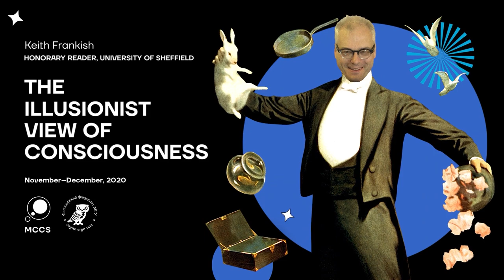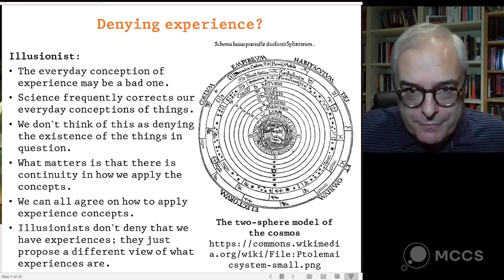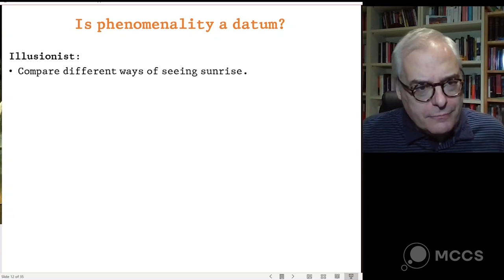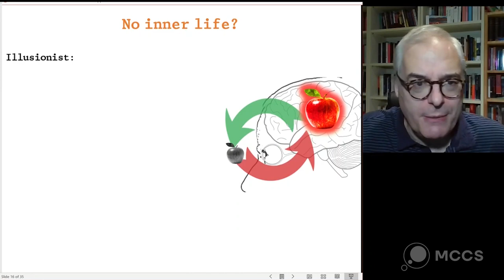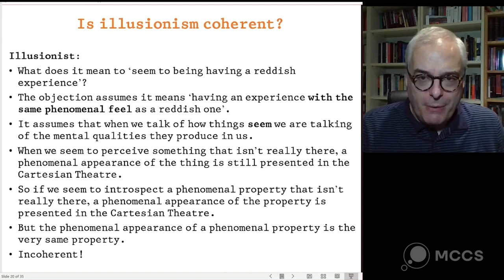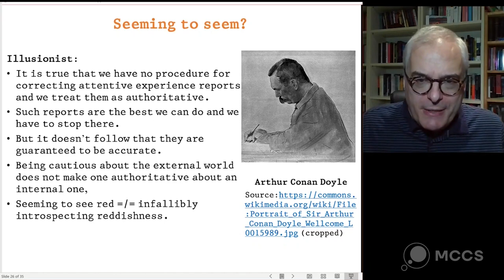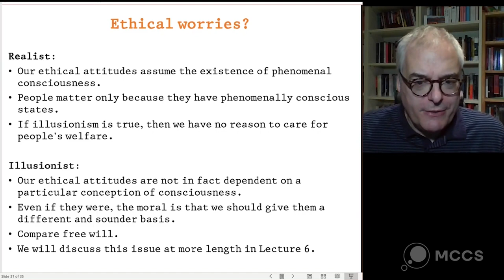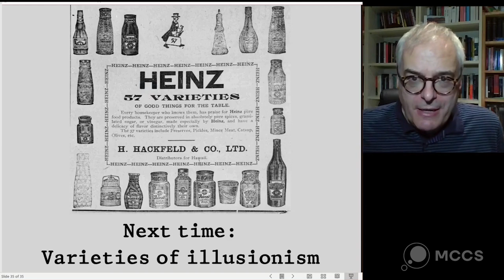Lecture 4: Objections to Illusionism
Defending illusionism against a range of objections.

The course is organized by the Moscow Center for Consciousness Studies / and Philosophy Faculty of Lomonosov Moscow State University /

Lecturer: Dr. Keith Frankish (Honorary Reader at the University of Sheffield, UK, a Visiting Research Fellow with The Open University, UK (where I was formerly a Senior Lecturer), and an Adjunct Professor with the Brain and Mind Programme at the University of Crete) /